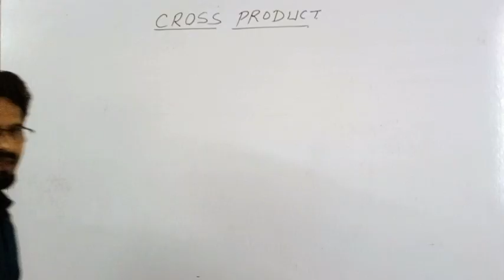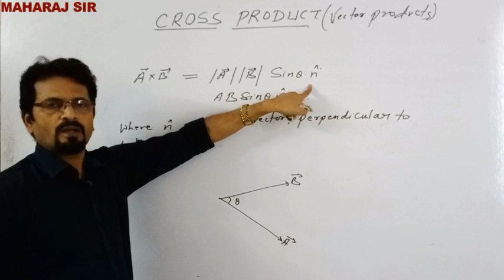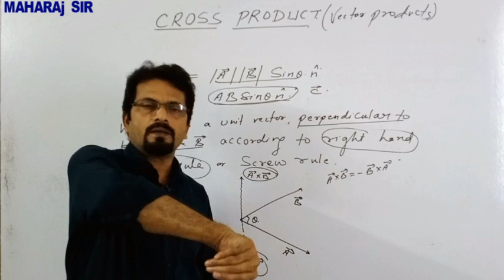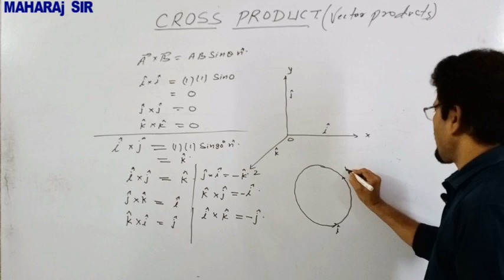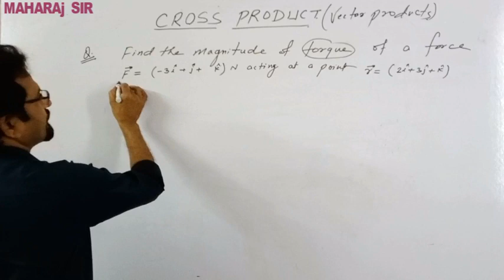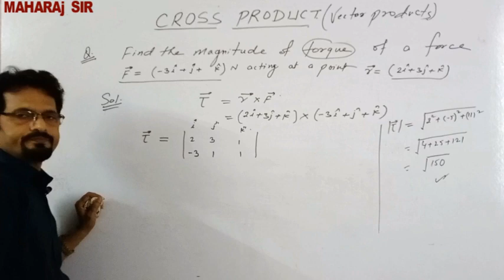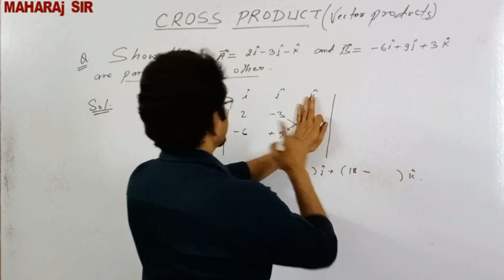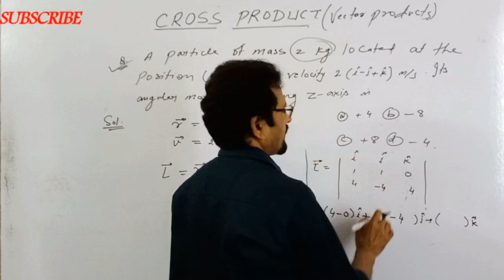Chapter 4 physics class 11 II motion in plane IIvector product II cross product of vector.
Chapter 4 physics class 11 II cross product of vector II vector product of vector II Physics by Maharaj Sir.

Lecturer- M.K Maharaj
18+ Years experience